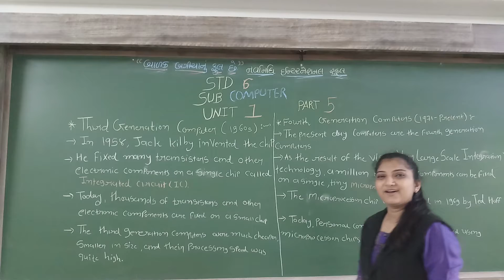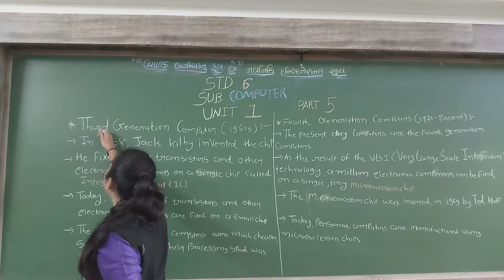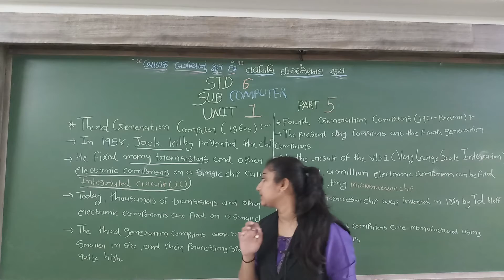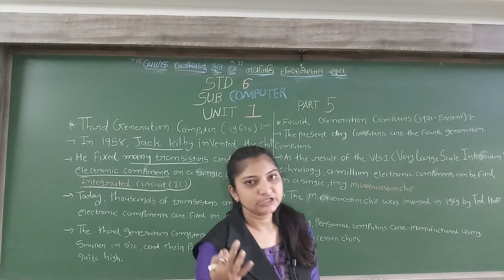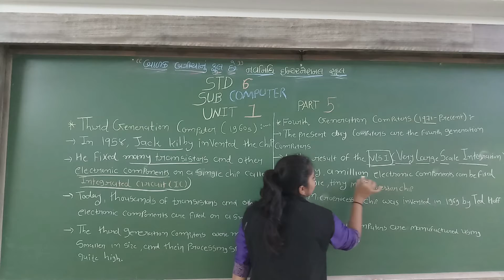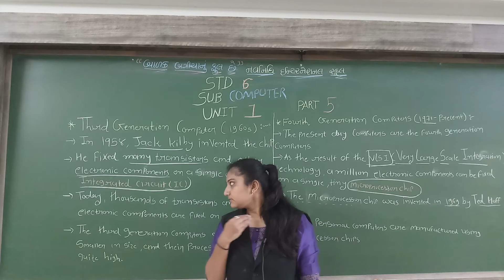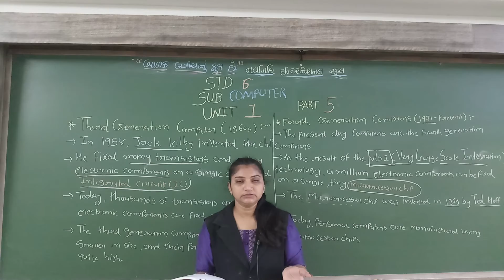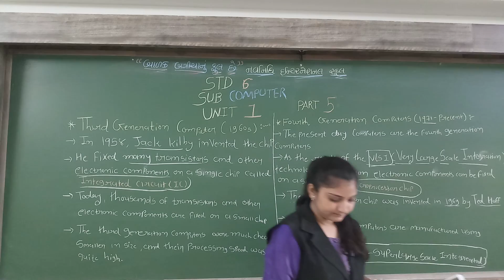GSEB | ENGLISH MEDIUM | STANDARD - 6 | COMPUTER | UNIT - 1 | INTRODUCTION TO COMPUTER (PART-5)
09/08/2021